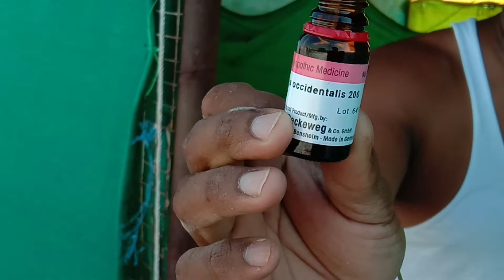फाउल पाँक्स (चिकन फाक्स या माता) का ईलाज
Namsakar kisan Bhaiyo
                                            R. k. breeders me aapka savagat ha aaj Mera subject ha fowl Fox ya chikin fox ya Mata ki bimari Ka homopetic ilaj hum kis prakar kar saktey ha
fowl fox bimari key Liye Thuja 200 medicine ka upyog kar saktey ha isko murgi kis prakar sey dey
                 Thuja 200 murgi ko 1 later pani me 10 bund Dena ka kam sey kam 4 din dey jis sey ki Jo mata nikli ha vo sukh kar ghar jaye or teek ho Jay
                 Thuja 200 fowl Fox key Liye aak bahut hi aachi medicine ha is bird ko bahut Jaldi Aram mill jata ha

    ya

Desi ilaj Ghar ka bhi former Bhai istmal kar saktey ha

Neem ki pati pees kar or Tulsi Patti Pess kar usmey haldi mill Kari or karu tail me mill kar jaha bhi Mata key Dana Baney ho vaha per laga dey asa 3 sey 4 day tak karey jis sey mata key daney ghar jay or sikin Pahley jesi ho jaygi or mata teek ho jaygi

   Is prakar aap chikin fox  ka ilaj kar saktey ha